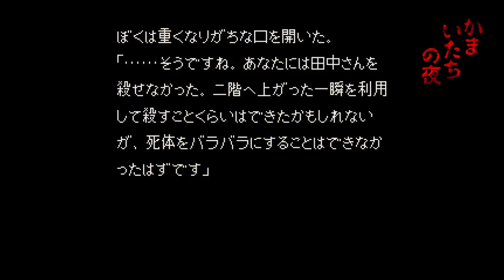[SFC] かまいたちの夜 - せまりくる恐怖 (恐怖シーン BGM)ネタバレ注意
SFC.かまいたちの夜. 恐怖シーン BGM。